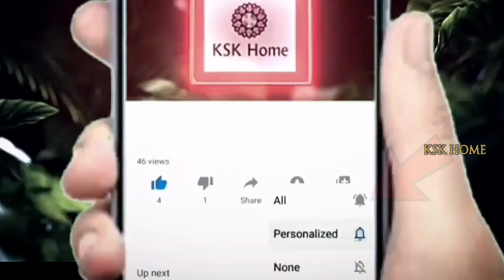ఈ 5 రకాల పక్షులు మీఇంట్లోకి వస్తే మీరు ధనవంతులు అవ్వడం ఖాయం | which is lucky bird || Pichukalu facts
ఈ 5 రకాల పక్షులు మీఇంట్లోకి వస్తే మీరు ధనవంతులు అవ్వడం ఖాయం | which is lucky bird || Pichukalu facts|| KSK Home